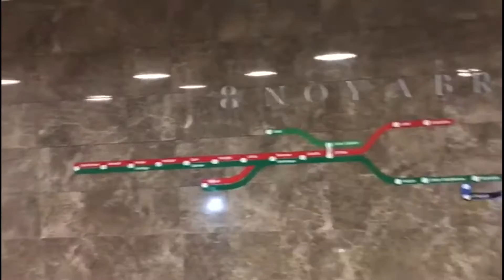Bakı Metropoliteni QSC nin 8 Noyabr metro stansiyası sərnişinlərin istifadəsinə verildi